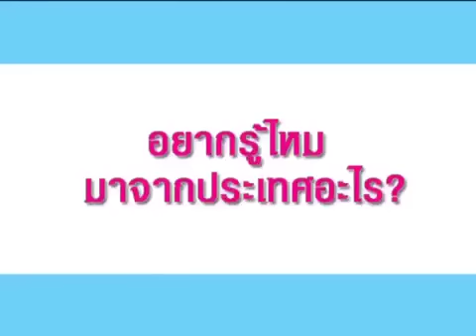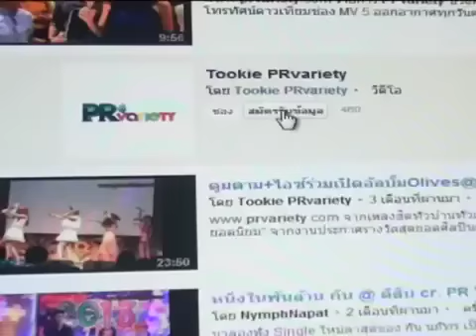ตุ๊ก โต้เล็งทำรายการทีวีกับ บ๊วย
ตุ๊ก ชนกวนันท์ โต้เล็งทำรายการทีวีร่วมกับ อดีตสามี บ๊วย เชษฐวุฒิ ดูรูปและข่าวเพิ่มเติม